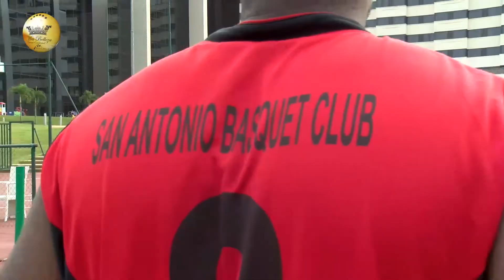MISS GUINEA ECUATORIAL 2017 Reality Show-Jornada 2